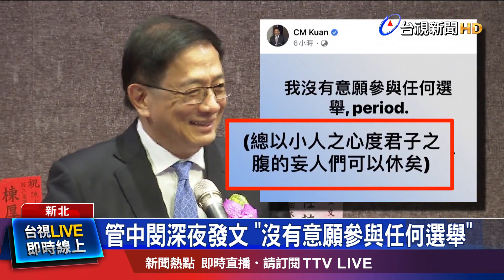管中閔深夜發文 沒有意願參與任何選舉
新北市長侯友宜積極備戰2024總統大選，過去就有人點名，可以和台大前校長「管中閔」搭檔，侯友宜昨天(23號)更公布照片，表示自己已經拜會管中閔，而且相談甚歡，理念一致，也引發「侯管配」聯想。但管中閔深夜發文，表示他沒有意願參與任何選舉，今天(24號)侯友宜也說，當天只有請益，沒有談到職位。